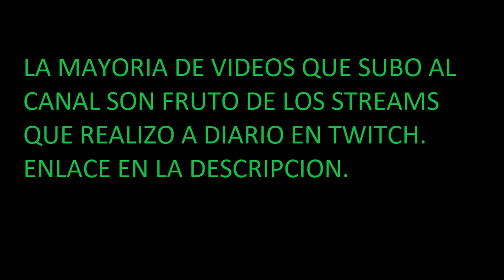HE CAMPEADO... ★ HUNT SHOWDOWN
▬▬▬▬▬▬▬▬▬▬ DONACIONES ▬▬▬▬▬▬▬▬▬▬▬▬